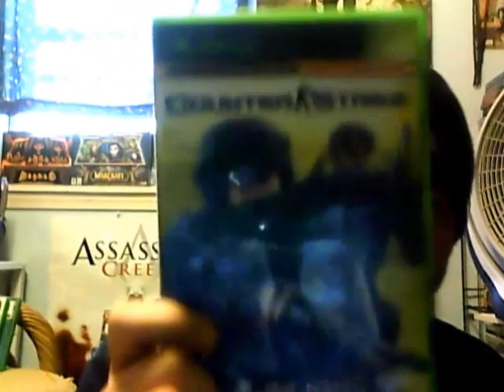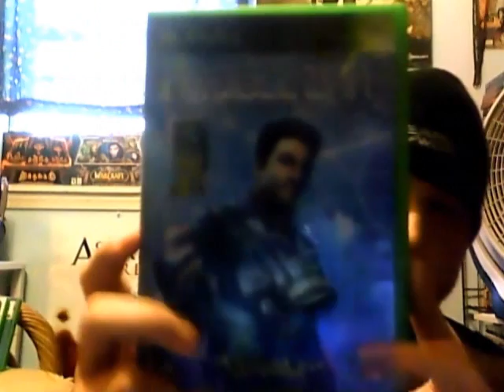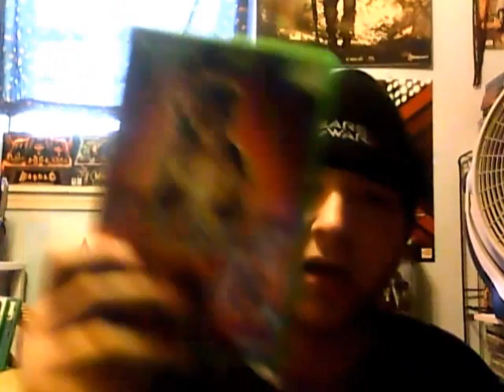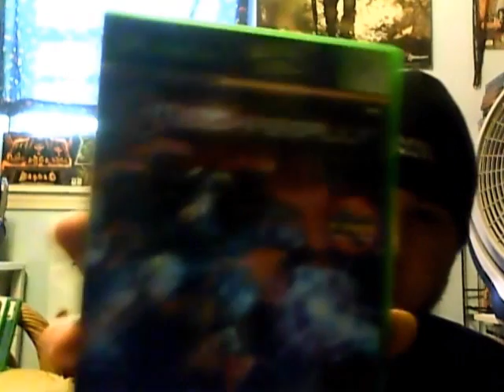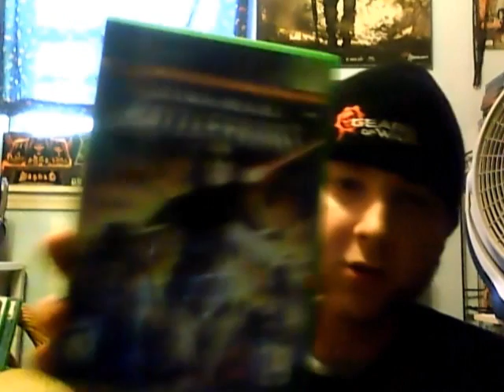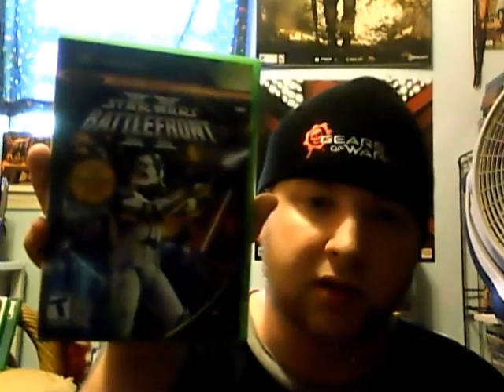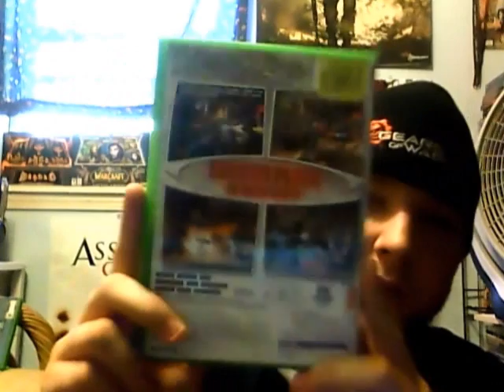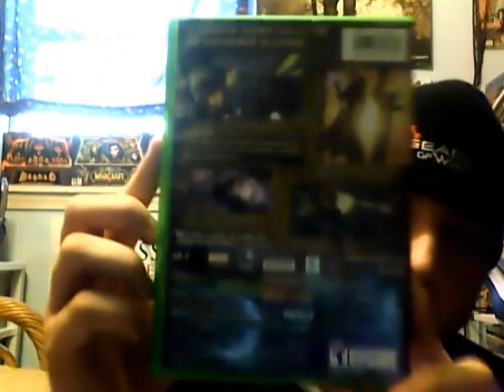My Xbox Collection!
Here is the first of many collection videos, starting with the original Xbox! Not my favorite system, but not exactly a tiny collection, either. Interested in selling or trading? Private message me and we can work something out! - HvyMetalZombie